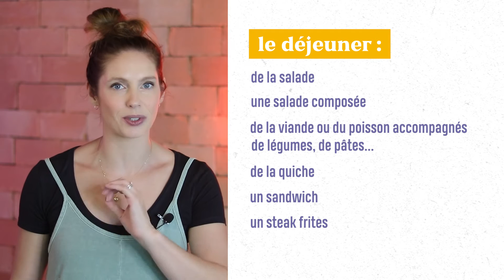Culinária francesa : mais do que uma refeição | VOCABULÁRIO DOS PRATOS.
Vamos nesse vídeo fazer um tour gastronômico em francês sem sair de casa! Hoje vamos aprender bastante sobre os "REPAS FRANÇAIS", as refeições francesas.

Neste vídeos vou te mostrar uma curiosidade bem legal sobre as refeições francesas e você nunca mais vai enxergar seu almoço em Paris da mesma forma.

Então, vamos para o vídeo!

Bisous !

🕘 Principais tópicos do vídeo:
00:00 Introdução
00:26 Tour gastronômico em francês
00:44 Uma curiosidade bem legal
Vocabulaire :
01:34 le petit-déjeuner
03:47 le déjeuner
05:55 le dîner
06:52 les boissons
07:29 Repas français : as etapas  😋

Salut !
Eu sou Céline, professora de francês e estou feliz que você esteja por aqui lendo essa minha descrição.
Eu nasci no interior da França e antes de chegar ao Brasil, onde moro há 10 anos, eu vivi em várias cidades francesas e em alguns países como México e Inglaterra.

Estou vivendo um desejo antigo de unir as pessoas à verdadeira França, a que eu conheço de muito tempo, e quando há 3 anos eu criei o meu canal Os Franceses Tomam Banho, eu não poderia imaginar que ele teria uma comunidade tão grande e tão interessada em falar francês.

Eu só posso agradecer.

Isso prova para mim que esse é um caminho de transformação para todos esses que escolheram se conectar comigo e com o francês. Isso é tão motivador que eu criei o meu curso de francês
EN FRANCE, com um método progressivo, único, leve e que tem ajudado milhares de alunos no Brasil e no mundo todo.

/// CURSO EN FRANCE Um programa completo com TUDO que você precisa para chegar na fluência do francês de maneira simples, prática e divertida!